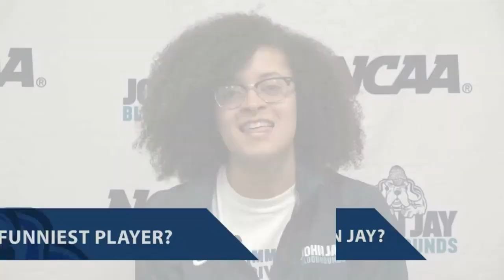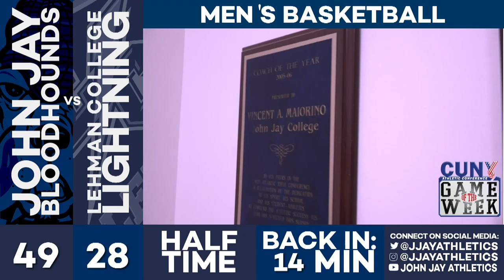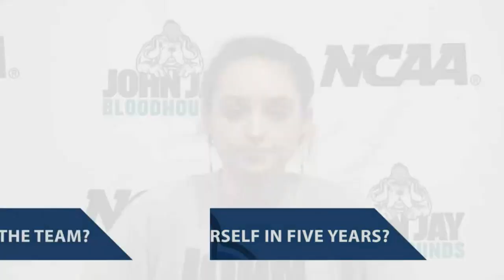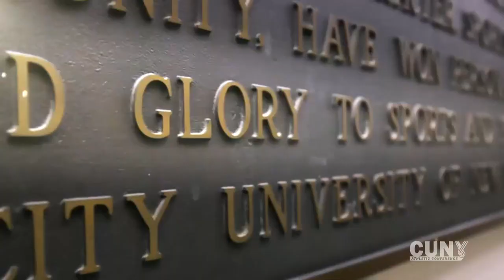CUNY Basketball Game of the Week - Lehman vs. John Jay